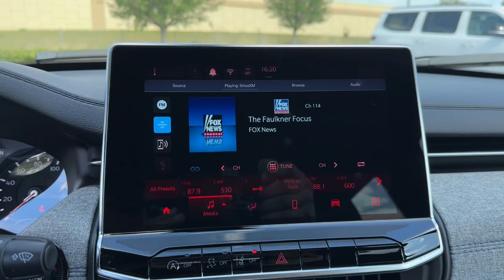2024 Jeep Compass Latitude FL Orlando, Deltona, Sanford, Oviedo, Winter Park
New 2024 Jeep Compass Latitude available at CDJR of Seminole County located in 750 Towne Center Blvd, Sanford, FL, 32771. Servicing the Orlando, Deltona, Sanford, Oviedo, Winter Park area.

Your next car could be the  2024  Jeep Compass. The Jeep Compass: The upscale, sophisticated compact SUV with advanced safety features to protect your most precious cargo. The following are some of this vehicles highlighted options: Pre-Collision System, Intelligent Auto on/off High Beams, Lane Departure Warning, Keyless Entry, Back-Up Camera, Fog Lamps, 4 Cylinder Engine, Premium Sound System, Keyless Start, Satellite Radio. Don't settle for average when you can have excellent. Drive the Compass.